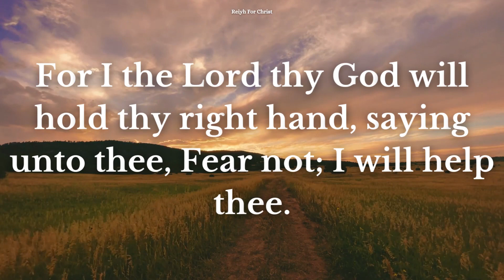Daily Bible Verse | September 13 | Reiyh For Christ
Date : 13/09/2023

Prayer